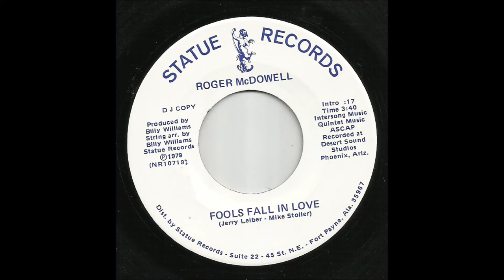Roger McDowell - Fools Fall In Love